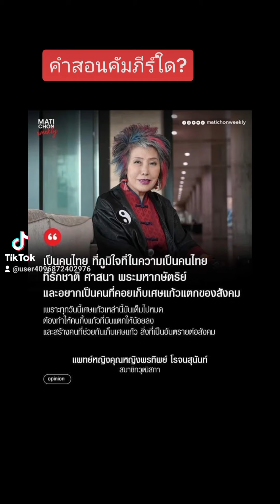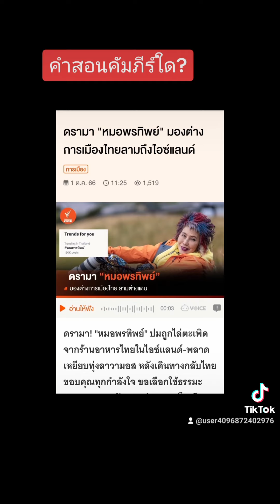# เศรษฐาทวีสิน